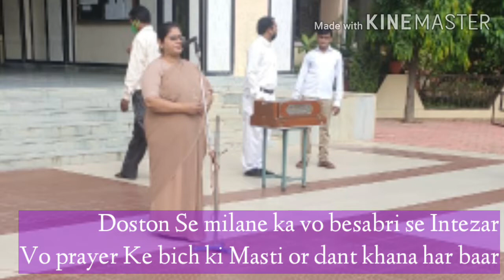School ke wo din /poem on school / Wo din lott aaye dobara / Golden Days / My first experience